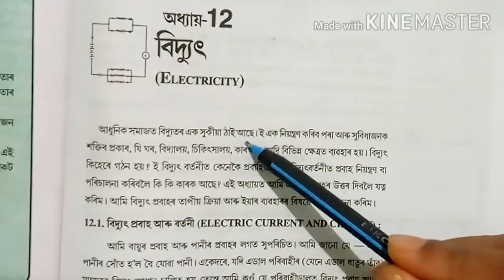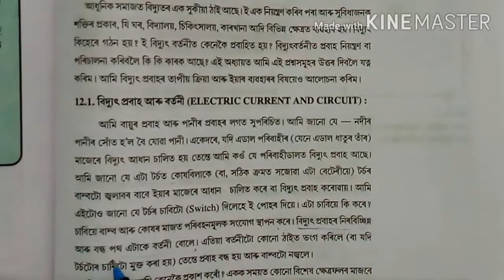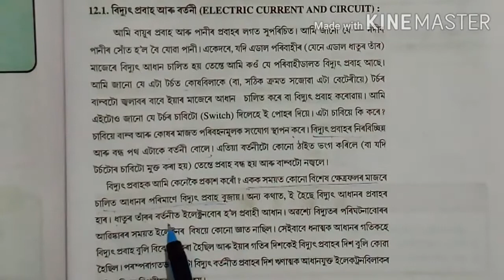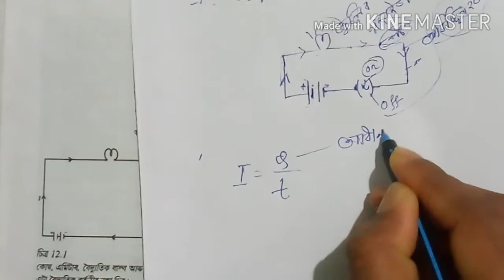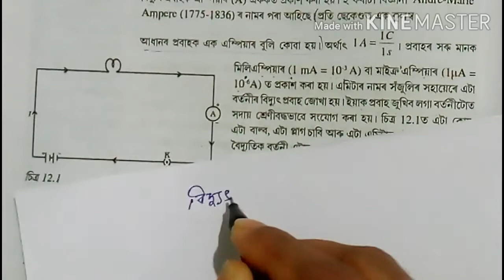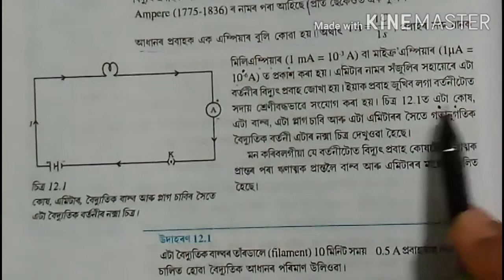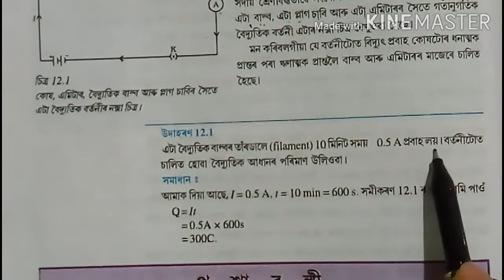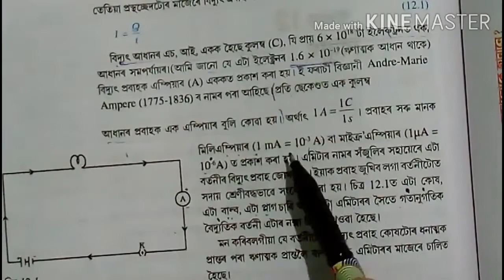Class 10 Science Chapter 12 Electricity in Assamese medium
Here I explains what is electricity, relation among current, charge, time and how to draw circuit